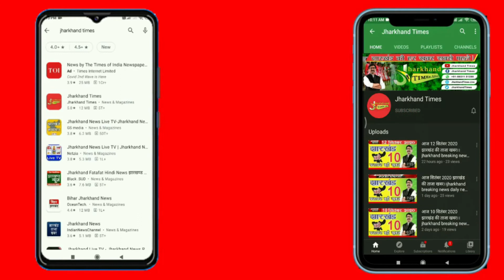किरकिरी होने पर हफीजुल हसन ने दिया बयान- विपक्ष के पास नहीं है काम, मीडिया भी रखे ईमान